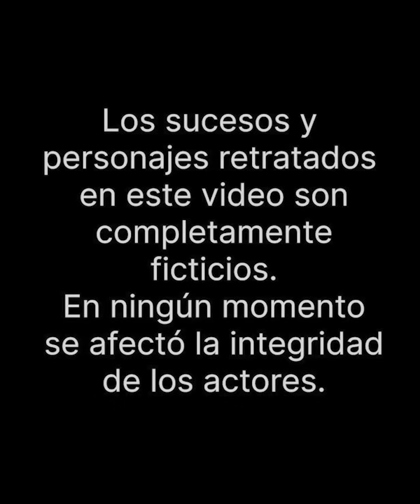Mujer se tatúa el nombre de su novio por el aniversario y esto pasó